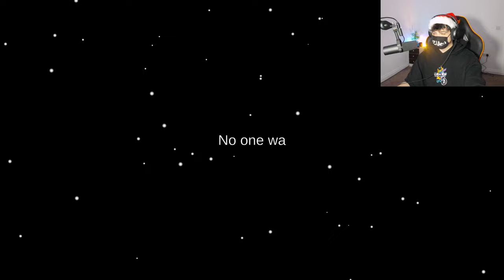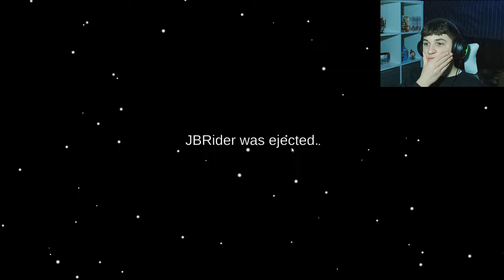The LADS Play AMONG US! (XMAS EDITION)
The First LADS Among Us!!! MERRY CHRISTMAS!🎄✨🎉

Its Free!! (No but seriously its free, Press it Right now!)

- Become a member of this growing community and get all the latest updates and news special events! Also stay notified when I upload!

General Music Used:
🔴How I record!
- To Record on PC, I Use OBS
- To Record on Console, I Use an ELGATO CAPTURE CARD, (PC Still Required)
- To Edit my videos I use DaVinci Resolve by Black Magic (FREE)
- My Editor uses DaVinci Resolve Studio (PAID)